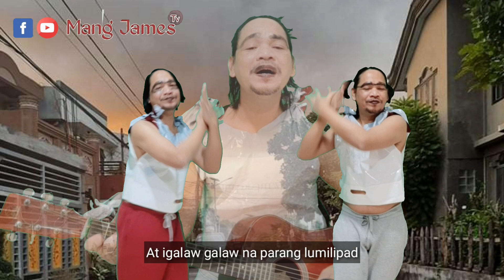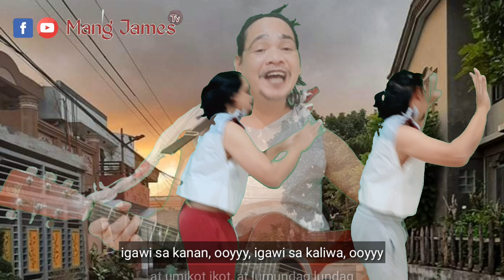PARO PARO G.| MGA PARO PARONG CHESS-MOSA PARODY SONG by Mang James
PARO PARO G.( Parody Song ) at ang Malupit na DANCE MOVES NI MARITES.

ang pinagkaguluhan ngayon sa social media na grupo, ang PARO PARO G. ( FLY FLY HIGH BUTTERFLY ) at ang bagong grupo ng mga chismosa PARO PARO C. ( MGA PARO PARONG CHISMOSA ) FLY FLY FLY AND FLY sa pamumuno ni MARITES... hahahahahah

RELATED TOPIC
-PARO PAARO G.
-MGA PARO PARONG CHISMOSA
-PARO PARO GANG
-MANG BOY
-ANG VIRAL NGAYON NA SI MANG BOY
-LISTAHAN NG MGA BABAENG MARURUPOK
-MARUPOK
-TINA-TRAYDOR KA, KAPAG NAKATALIKOD
 -John Michael
 -John Michael nandyan ka lang kung may kailangan
-Marites
-Marites Song
-Mariposa
 -Ang Tropa ni Marites
 -chismosa
 -Chess-Mosa
- lockdown, quarantine
 - OFW songs
- Tahong na Pula
- Manok na Puti
 - Kabayong Pula
- Ikaw ang Dahil
- Mr. Bean
 - Raffy Tulfo In Action
- Buwan
 - Bukel bukel
- Kuton ti Taltalon (Cotton Fields Parody) - Nuang
- Buwan Ilocano Parody
- Salidommay
- Igorot song
- Inka Man - 10 Nga Madi nga ugali iti Ilokano - Unayen Adding ko
- Sissiwit
- Billit ko
- Sabong di bahong
- Sipot sipot - Long distance nga ayat
- Agurayak kenka
- An-anusak
- Insukatnak ti kimmabalio
- GSM Blue
 - Hotdog a makallilaw
- Igorot songs
- Agurayak
 - novelty song
 - Pambansang Kolokoy
- Kusku-kuskos
 - Tagapulot - TSISMOSA KA MANANG
- Pungan
- DESCONFIADO - TARONG
- Anak
- Ilocano Parody
- Long Distance nga Ayat - Riribok 1/3
- Maulawak sa Mildred
 - UTANG -the four
-decade due
- Bakla Met Gayam - Kasla Kadagsen ti Krus
 - Bulod nga Ayat - MANOK NA PULA, NINAKAW! ORIGINAL COMPOSER SINGER, NAGSUMBONG KAY IDOL! - KATAS na PULA | Manok na pula parody | JAPER SNIPER OFFICIAL - Manok na Pula Parody Tagalog song - Just another woman in love